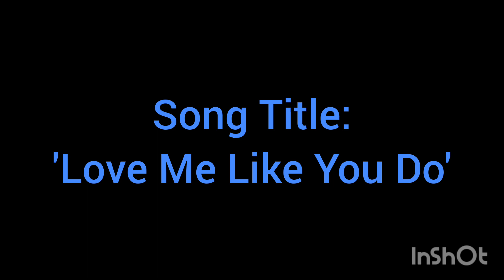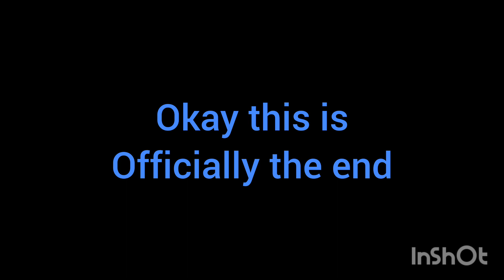Schleich Music Video: Love Me Like You Do (PART 4 FINALE)